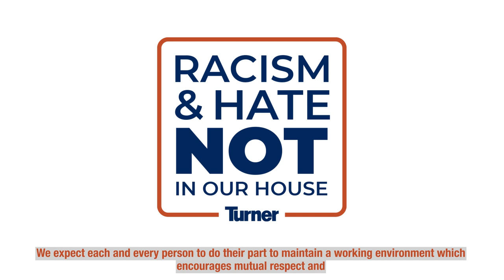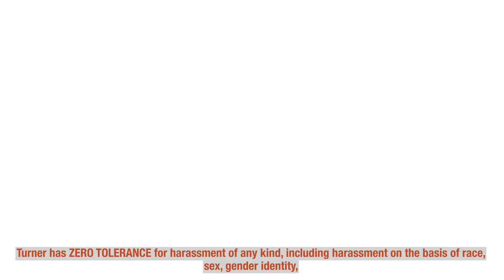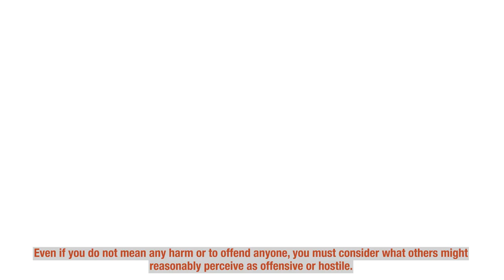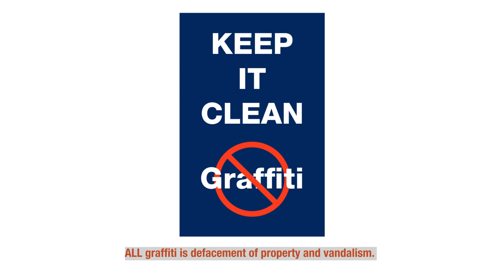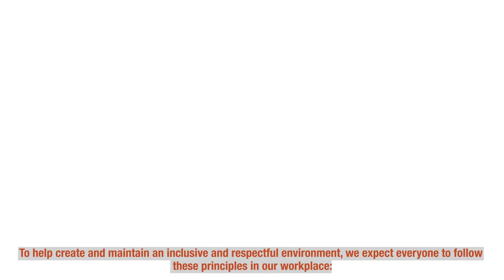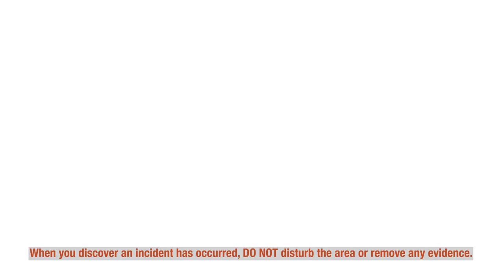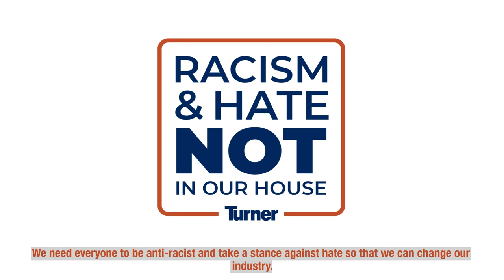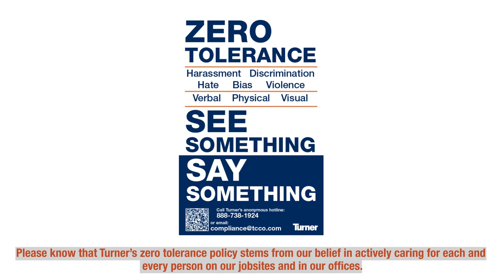Turner Inclusive and Respectful Workplaces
WHAT –
Turner Inclusive and Respectful Workplaces training video is for all Turner employees and trade partners.  This video addresses Turner’s no tolerance policy for graffiti and bias-motivated events/ hate symbols in our workplace and will available on TKN in MS Stream and on YouTube.   This video is approximately 10 minutes long, is subtitled and available in English and Spanish.

WHY -
In recent months, Turner has experienced a rise in graffiti and bias-motivated events in our workplaces.  This is not acceptable and will not be tolerated.  This video was produced to raise awareness and provide clarity for expected behavior in Turner workplaces.